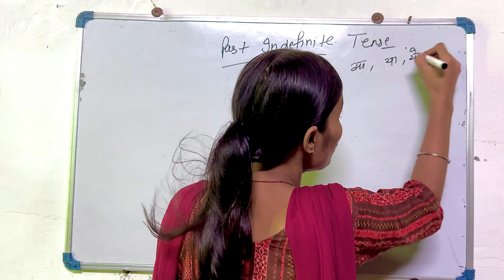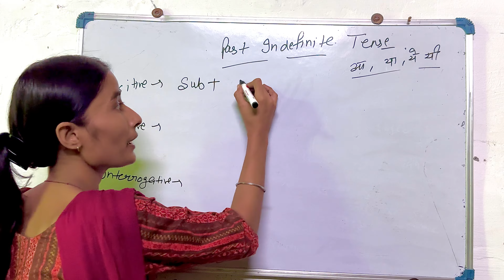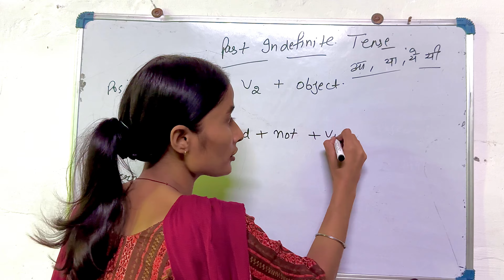Past indefinite Tense with structure